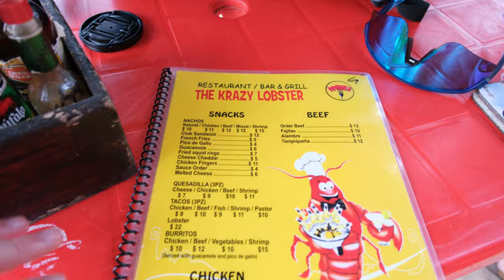Carnival Jubilee | Costa Maya | We Rented a Golf Cart!